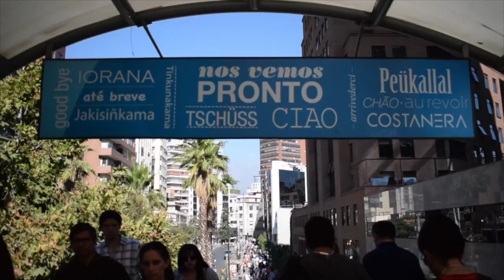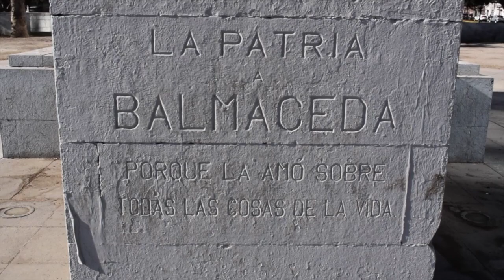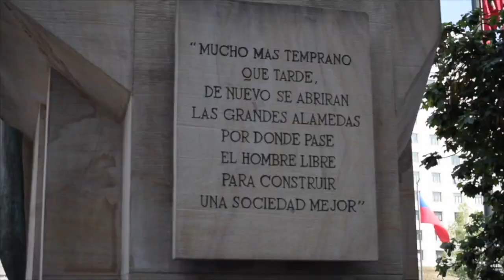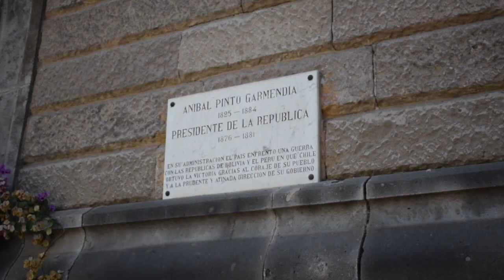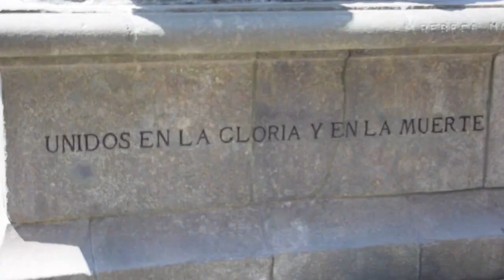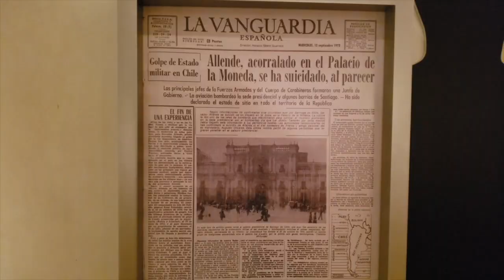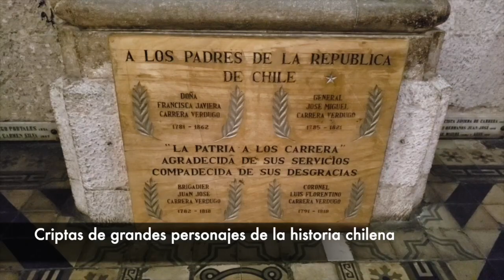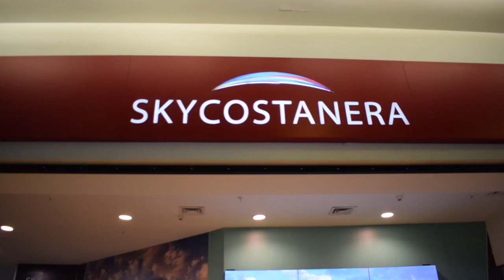Qué Ver y Hacer en Santiago de Chile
¿Qué Ver y Hacer? #21

Un recorrido por la ciudad de Santiago de Chile.

Lugares destacados en nuestro video:
1. Paseo Calle Bandera.
2. Estatuas y monumentos.
3. Plaza Baquedano.
4. Plaza de Armas de Santiago.
5. Palacio de La Moneda.
6. Cementerio General de Santiago.
7. Museo Nacional de Bellas Artes.
8. Museo Histórico Nacional.
9. Iglesias.
10. Sky Costanera.

Agradecimientos a Igor Miranda y Daniel Peña por su ayuda.

Toño Troncoso.